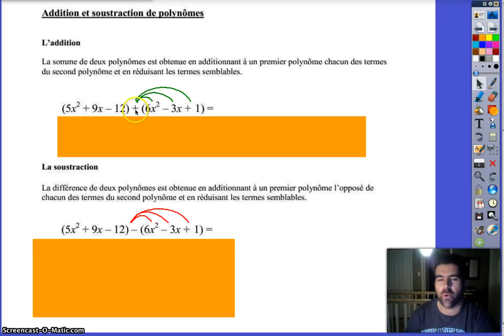Addition et soustraction de polynômes